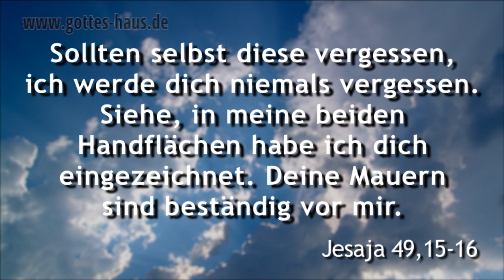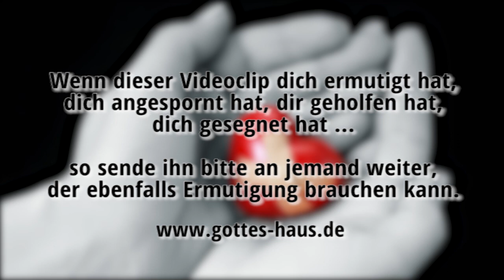Fühlst du dich verlassen und vergessen?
Manche Menschen fühlen sich verlassen und ungeschützt. Oft ist dieses Empfinden von Versagensängsten, Unsicherheit, Sorgen und verschiedensten Befürchtungen begleitet. Manchmal ist das Gefühl so stark, dass es selbst körperliche Schmerzen verursacht und Krankheiten nach sich zieht. Wenn dies dich betrifft, dann möchte der Herr dir heute ein besonderes Wort zusprechen.

Vielleicht gab es in der Kindheit tatsächlich eine Situation des Verlassenseins. Vielleicht war es auch nur etwas, das vom kindlichen Verständnis her so empfunden wurde. Das Unterbewusstsein hat sich das Gefühl von damals gemerkt und ruft es wie ein ständig gleicher innerer Dialog immer wieder ab.

Wenn du in diesem besonderen Bereich des Verlassen- und Vergessenseins angegriffen bist, möchte ich dir heute ein Wort aus der Bibel zusprechen, das dich ermutigen wird. Es ist ein Rhemawort des Herrn speziell für dich. Schreibe es dir auf und proklamiere es immer wieder über deinem Leben. Wenn die Gefühle hochkommen, setze ihnen dieses Gotteswort bewusst entgegen.

In Jesaja 49,14-16 lesen wir von einem Dialog zwischen Zion und dem Herrn. Zion sagt: „Verlassen hat mich der Herr, der Herr hat mich vergessen!"
Das ist vielleicht auch genau deine Ausgangslage.
Doch dann kommt die Antwort des Herrn:
„Vergisst etwa eine Frau ihren Säugling, dass sie sich nicht erbarmt über den Sohn ihres Leibes? Sollten selbst diese vergessen, ich werde dich niemals vergessen! Siehe, in meine beiden Handflächen habe ich dich eingezeichnet. Deine Mauern sind beständig vor mir".

Sei gewiss: Dieses Wort gilt für dich!